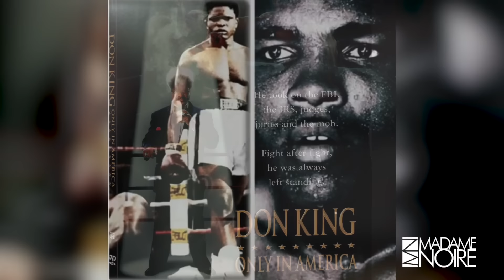Darius McCrary Talks Playing Muhammad Ali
Did you know Darius McCrary played Muhammad Ali before Will Smith? Find out what he had to say about the experience!

Director/Producer: Raven Carter